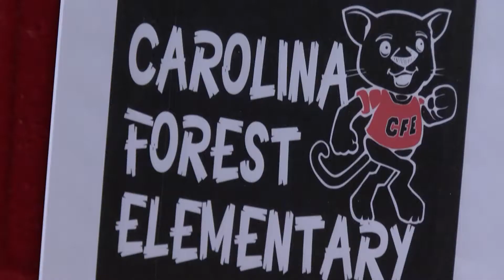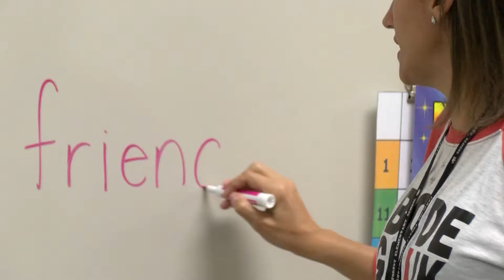Mic'd Up | Bobby Holmes Caring For Kindergartners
Caring For Kindergartners